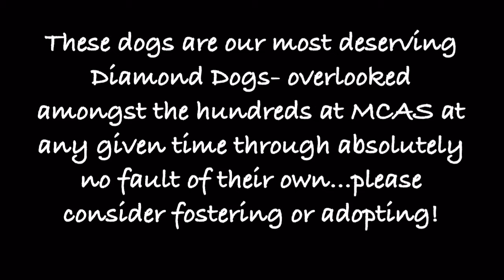Yellow room walk thru 4/1/2016